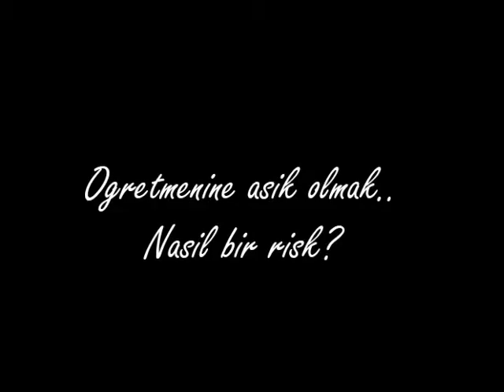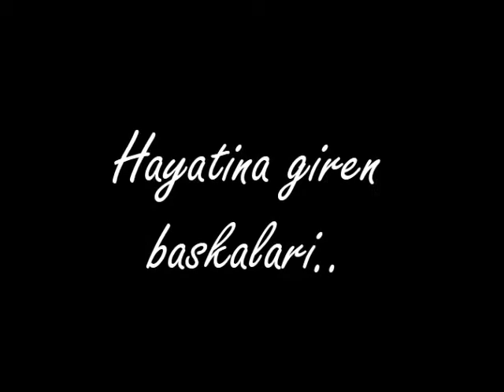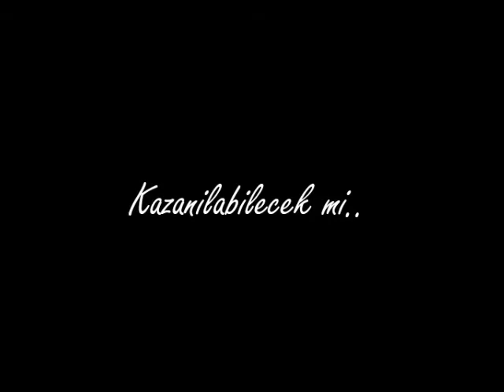Sana Mektup Var (Wattpad Trailer)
Wattpad hikayem olan Sana Mektup Var'ın tanıtım videosu. Umarım beğenirsiniz..